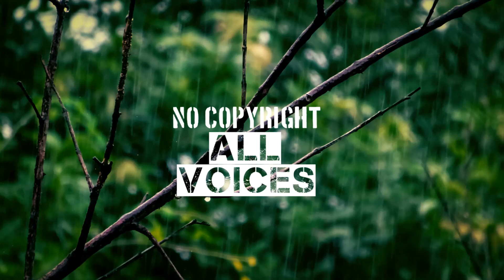Lazy Walk – Cheel (No Copyright Music)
Download free and safe music for content creators. mp3, mp4 and audio